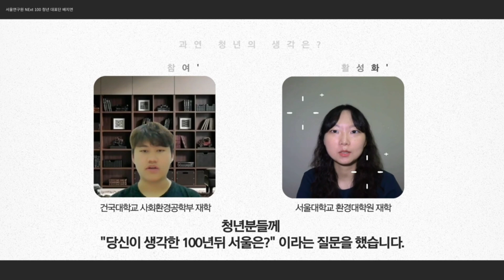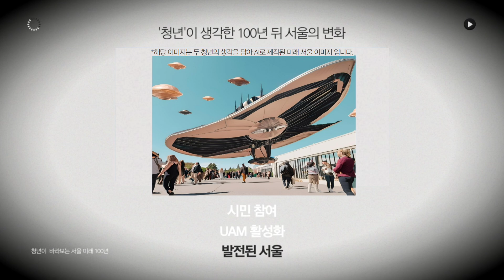‘청년’이 바라보는 서울 미래 100년 | NExt100 청년대표단 입선작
서울연구원 NExt100 청년 대표단의 활동 결과를 담은 영상을 공개합니다.
*본 영상의 내용은 청년 대표단의 개인적인 견해로, 서울시 정책과는 관련이 없으며, 서울연구원의 연구 결과와 다를 수 있음을 알려드립니다.*